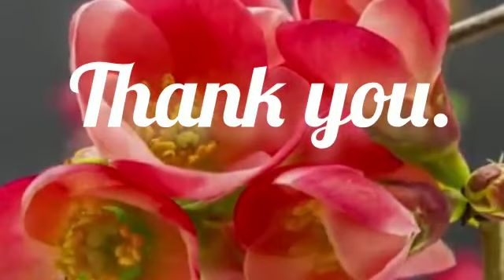Create Green World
Video from God's Love Is Eternal ❣️